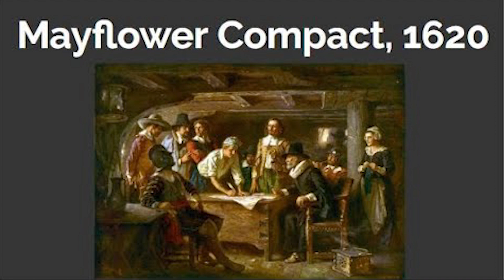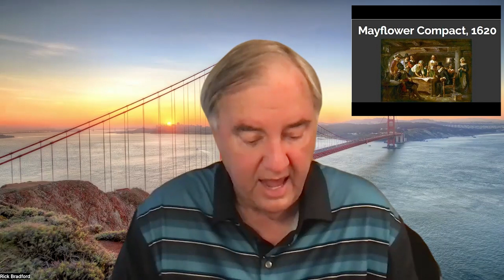Inspiration for Today, S6, E217, 07/30/2024, God's Blessings on America Day 2 of 5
Inspiration for Today, Season 6, E217, aired on TV6 on 07/30/24. Join Rick Bradford today as he shares 2 Thessalonians 3:10 and teaches about D.L. Moody and Captain John Smith and how they relate to God's blessings on America.